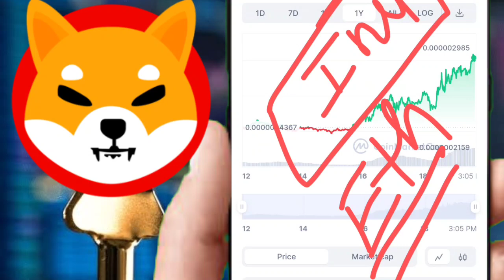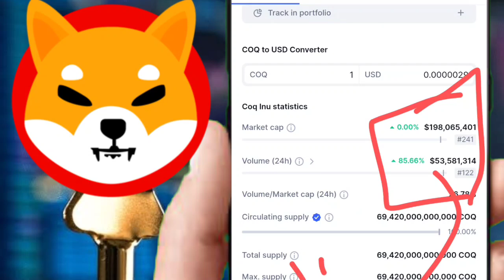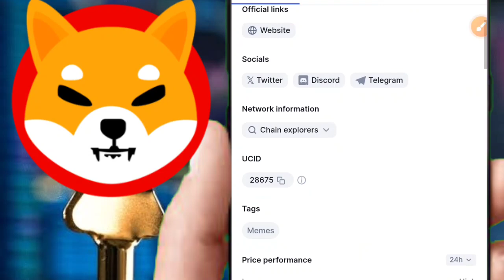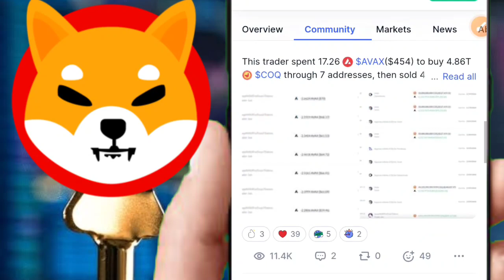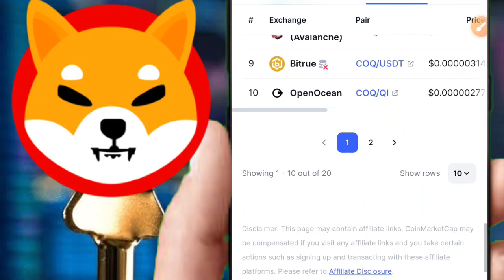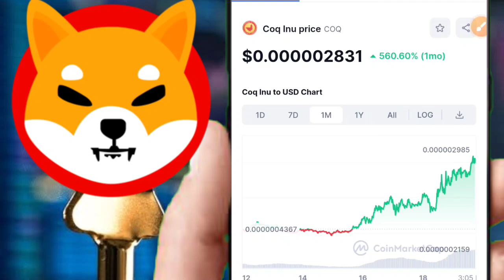NEXT SHIBA INU😱5 दिनों में 1200% बढ़ा🤑BONK के बाद अब ये🔺हजार से करोड़ो बनाए🤯₹100 लगा दो बस